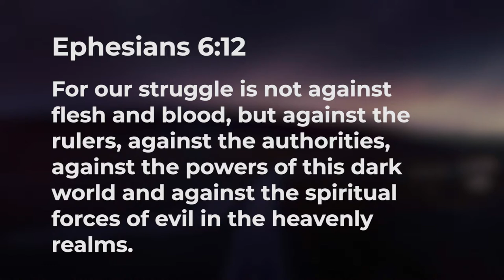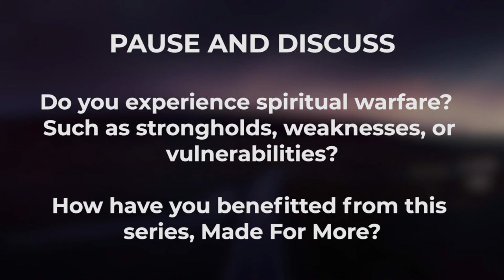Made For More - Week 6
Weekly Bible Study through Ephesians
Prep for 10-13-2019